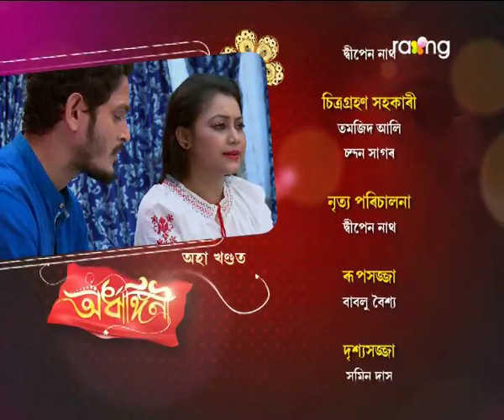Ardhangini- অৰ্ধাঙ্গিনী | 08th Dec 2017 | Full Episode | No 125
গুণগুণে ভবাৰ দৰে মাক-দেউতাকে বাৰু তাইক ক্ষমা কৰিবনে?